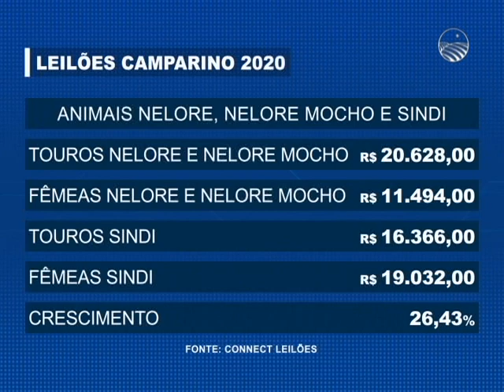Leilões da Fazenda Camparino no Canal do Boi são sucesso de vendas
O Canal do Boi exibiu de sábado (24), até segunda-feira (26), os leilões da fazenda Camparino, organizados pela Connect Leilões. Em oferta estiveram mais de 500 animais, entre Nelore, Nelore Mocho e Sindi. Veja mais detalhes na matéria de José Cunha.